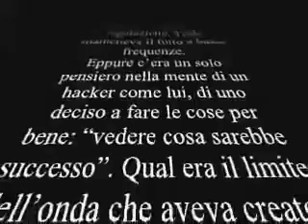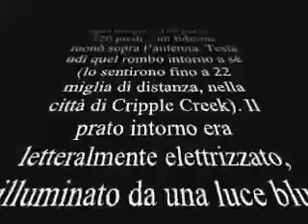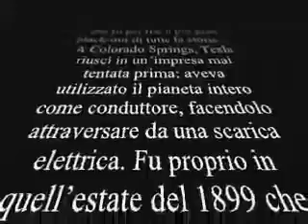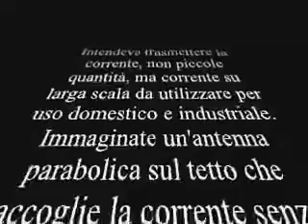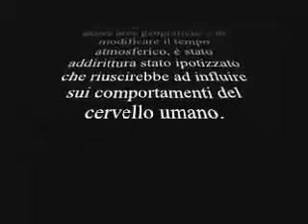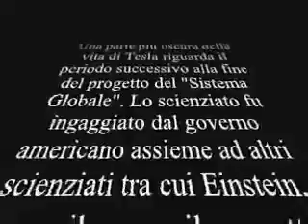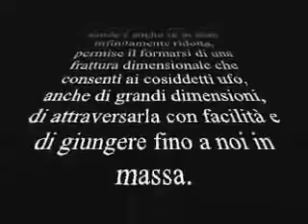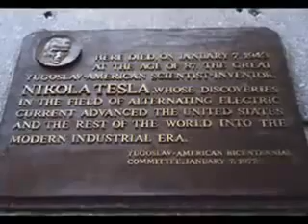TESLA il più grande hacker di tutti i tempi parte 2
la seconda parte del video dedicato al più grande ingegnere elettronico di sempre.